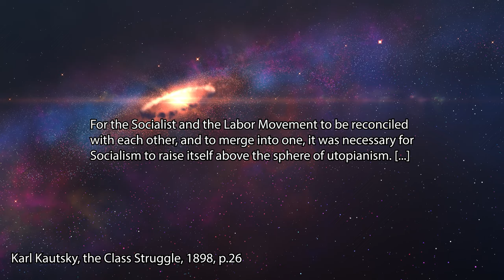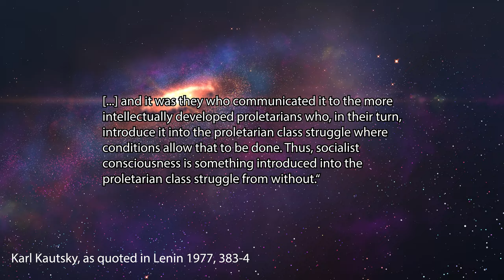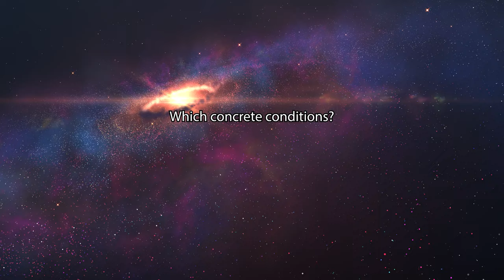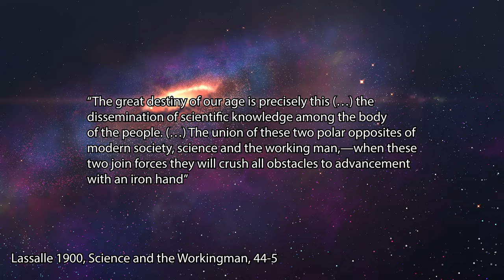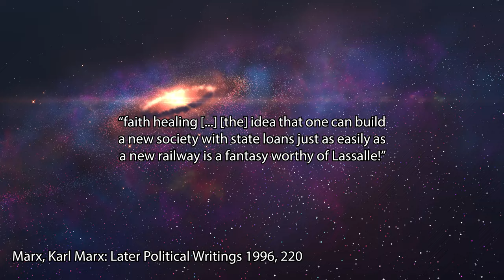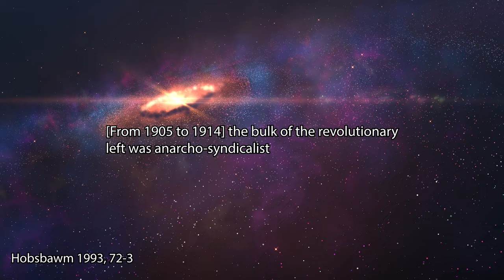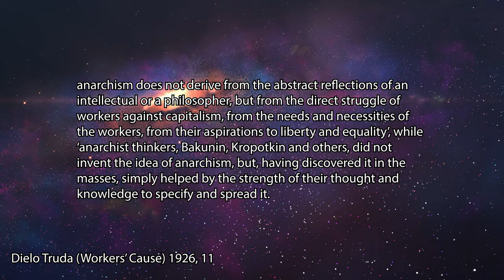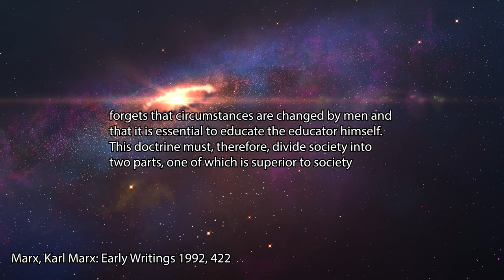Marxism 101: The Merger Formula | Red Plateaus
In this video we explain what the Merger Formula is and where it comes from.